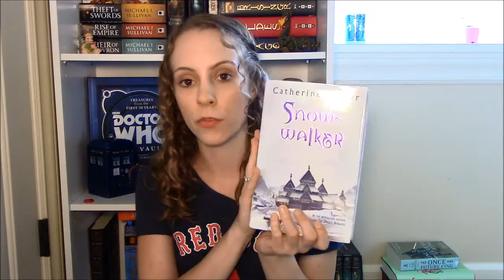What's on my TBR Shelf?!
So what do you think I should read first?